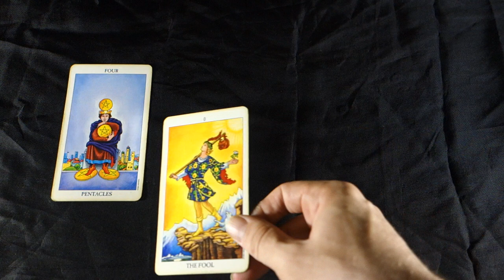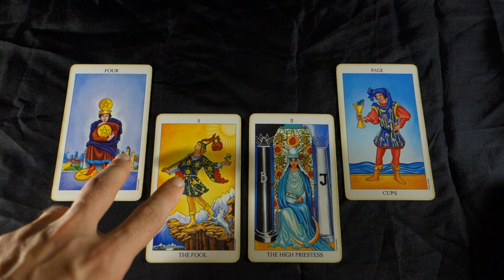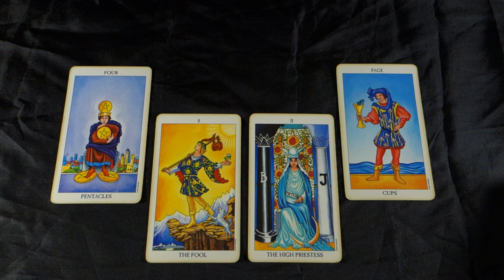CANCER - TEMPTATIONS CAN RESET UR LOVE LIFE! / CAREER! Cancer Weekly Tarot Reading June 11-17 2018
CANCER - TEMPTATIONS CAN RESET UR LOVE LIFE! / CAREER! Cancer Weekly Tarot Reading June 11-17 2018 for all Cancer Sun signs, Cancer Moon signs and Cancer Rising signs! For more about me, my services and specials check out my